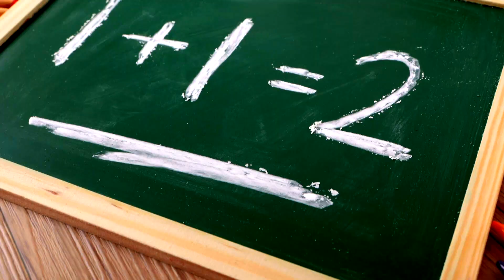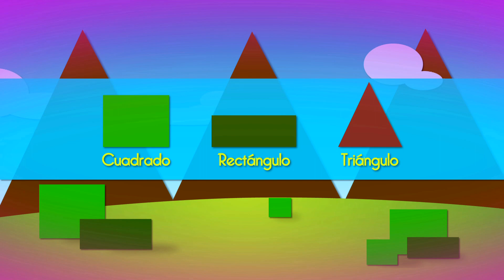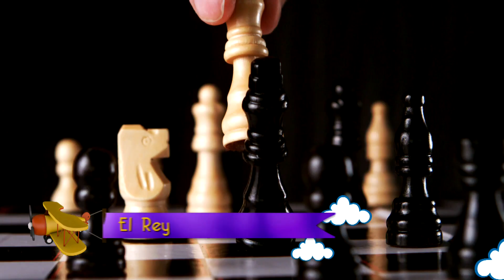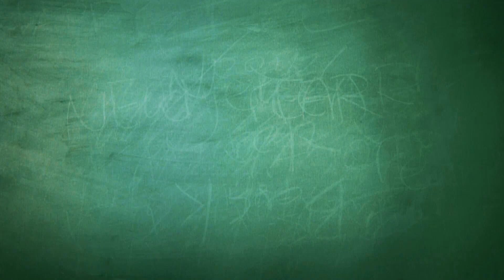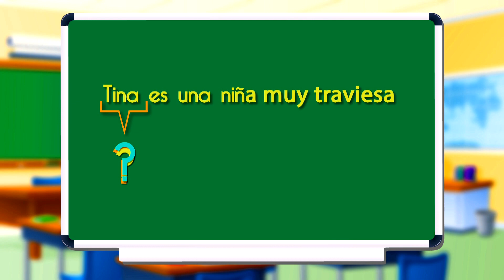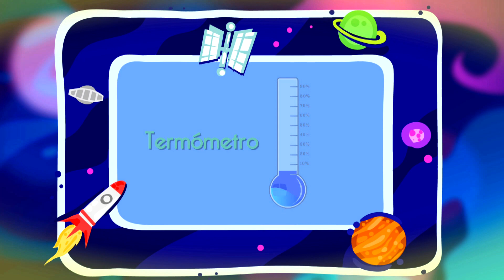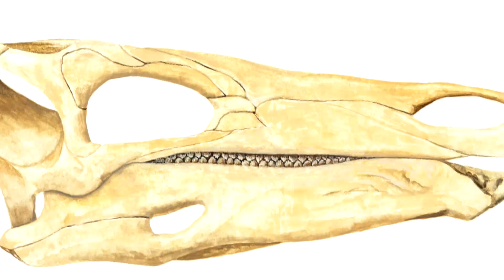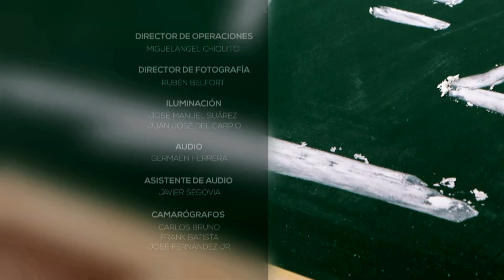Conoce sobre los dragones y el estegosaurio mientras te conviertes en uno de los SuperGenios.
En este programa veremos..
APRENDEREMOS MÁS ACERCA DE: LOS DRAGONES, EL AJEDREZ, EL LINCE, EL TUCAN Y EL STEGOSAURIO. ADEMAS NOS DIVERTIREMOS EN EL MAR Y  PREPARAREMOS UNOS RICOS PONQUES DE CHOCOLATE. EN LOS JUEGOS INTERACTIVOS ESTUDIAREMOS MATEMATICAS, GEOMETRIA, LENGUAJE, LOS COLORES,  LOS ANIMALES Y ASTRONOMIA.